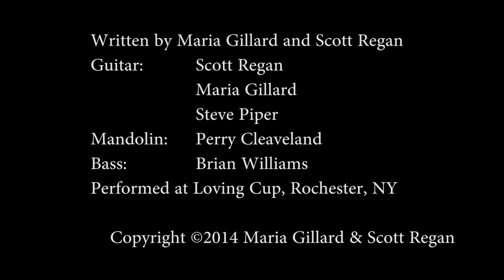This Broken World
Scott Regan and Maria Gillard performing at their CD release party on November 2, 2014 at Loving Cup in Rochester, NY.

Scott and Maria on vocals and guitar
Steve Piper on guitar
Perry Cleaveland on Mandolin
Brian Williams on Bass

This Broken World, written by Scott Regan and Maria Gillard